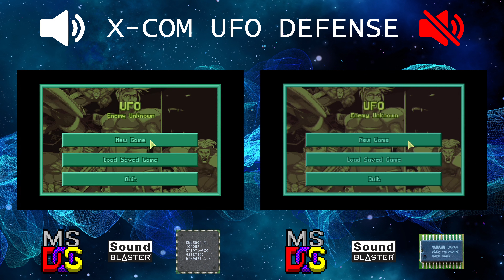[OVM] X-COM UFO Defense (EMU8801 vs SB Pro 2.0)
LEFT:
Hardware: DeLL OptiPlex GX1 400
Software: MS-DOS 6.22
Sound card: Sound Blaster 32 PnP (CT3670)
Synthesis chip: EMU8801
Synthesis type: Hardware wavetable
Sound driver: Sound Blaster AWE

RIGHT:
Software: MS-DOS 6.22
Sound card: Sound Blaster Pro 2.0 (CT1600)
Synthesis chip: Yamaha YMF262 (OPL3)
Synthesis type: FM